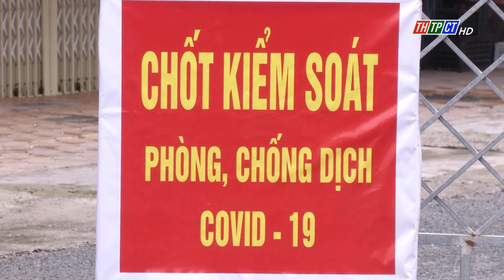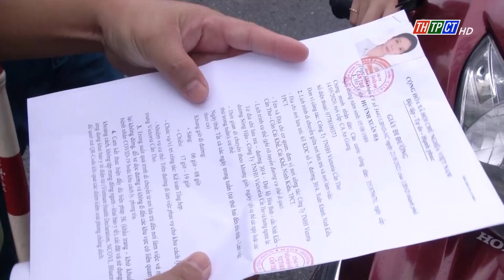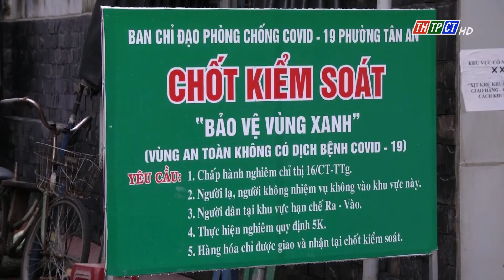Tân An xây dựng “pháo đài” chống dịch | Cần Thơ TV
Tân An là địa bàn đầu tiên trong TP. Cần Thơ phát hiện ca nhiễm COVID-19 và liên tục sau đó hình thành chuỗi lây nhiễm tại 13/13 khu vực trong toàn phường với 160 ca mắc và hàng trăm F1.  Sau hơn 2 tháng tập trung cả hệ thống chính trị vào cuộc chiến “chống dịch như chống giặc”, đến nay, Tân An đã cơ bản giữ vững trận địa, xây dựng vững chắc “pháo đài” của mình.